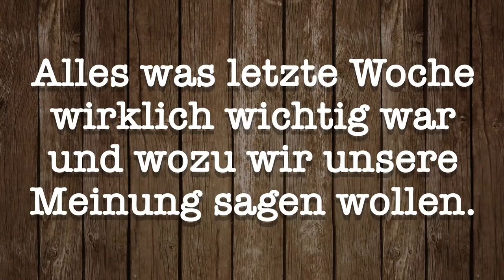Der Bachelor 2018 | Die "Gewinnerin" ist ❓| Lass Mal Reden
Hey Leute! Der Bachelor 2018 wurde geschaut, und von uns bewertet. Erfahrt hier wen Daniel Völz (Das ist der Bachelor dieses Jahr) am Ende die letzte Rose gibt. AWLWWWWUWWUMSW diese Woche mit: IBES UPDATE, LET'S DANCE, GRAMMYS, GLEE. Viel Spaß!